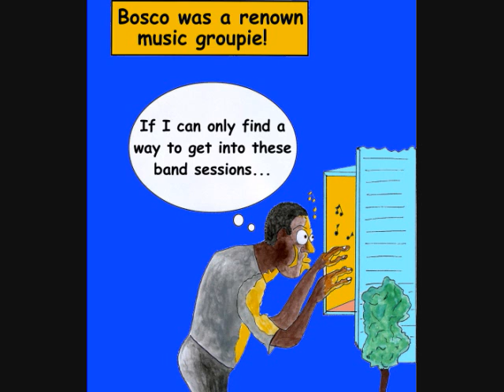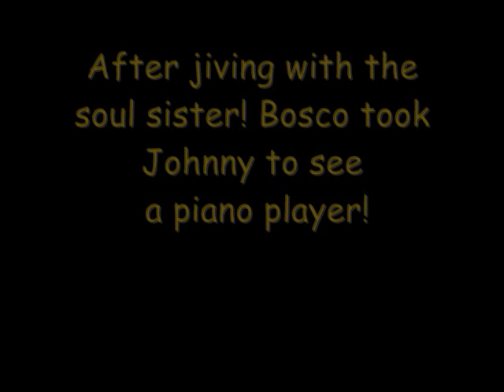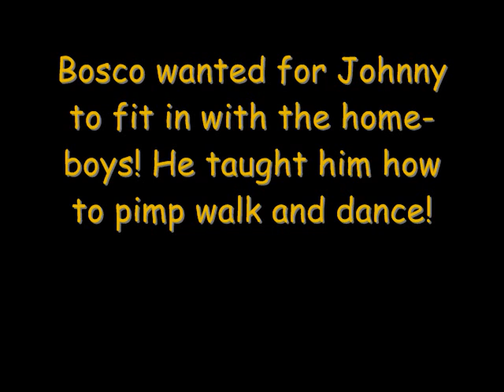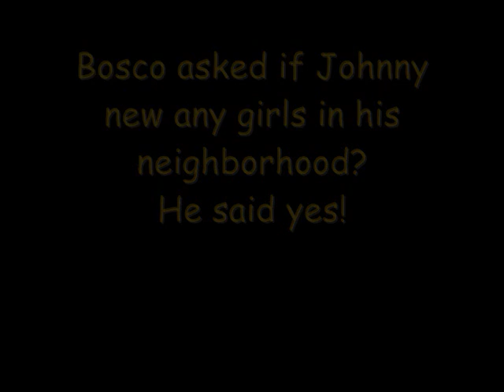The Adventures of Bosco and Johnny by The Tijuana Surfers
Cartoons and Story by Johnny Cobra Romero Show Business and Take The Picture Now by June Jackson and The Bootleggers. I helped to record these songs in 1964. I was 16 at that time. Cartoons and Story by Johnny Cobra Romero